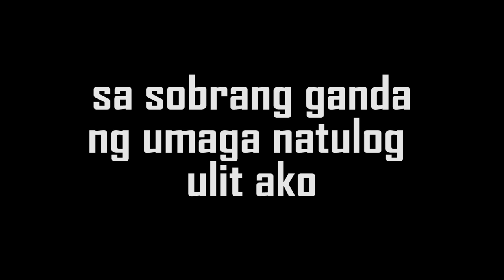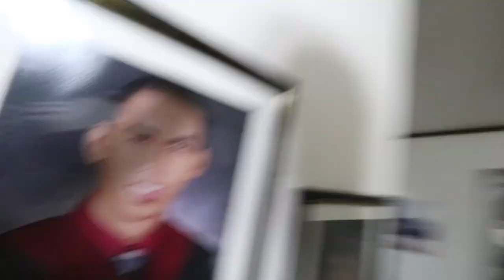BLAG BLAGAN | WALANG TITLE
panibagong blag blagan mga ka tribo. babala sobrang gulo nito di ko alam kung pano nabuo tong blag na to kaya wala siyang title. ahahaha